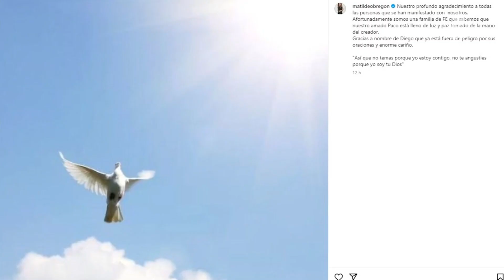Así se despidió Matilde Obregón de su hijo que falleció en un accidente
La periodista no había confirmado el fallecimiento de su hijo de 29 años